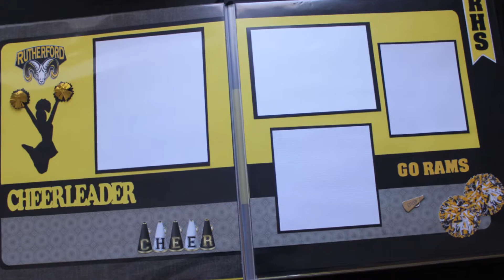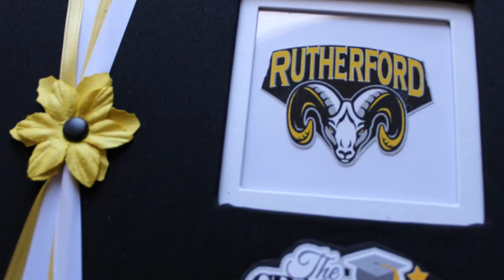12 x 12 Graduation Album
*SOLD
Graduation 12 x 12 album.  20 pages and back inside cover a waterfall for more photos.  Not too many embellishments kept it simply.